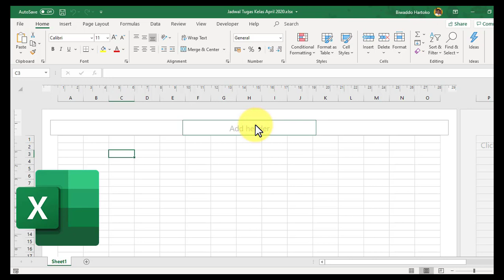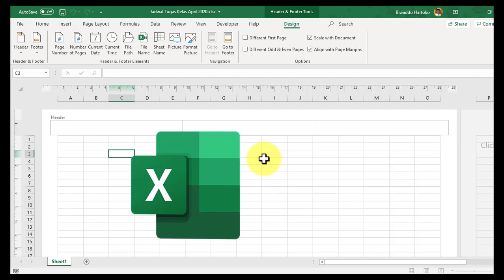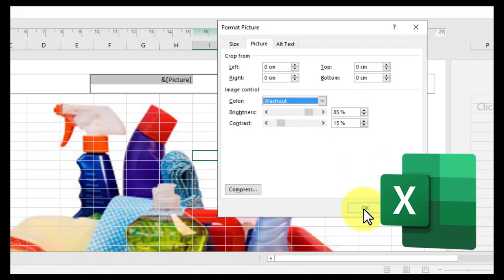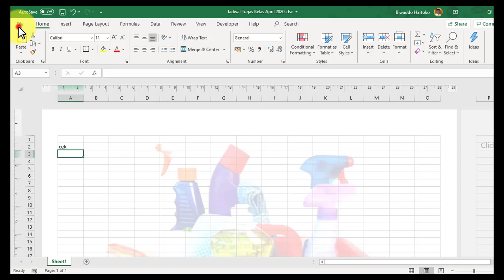Langkah mudah membuat background image gambar foto pada Excel dapat di print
Mudah diikuti cara membuat background image gambar foto pada Excel dapat di print  - Jika ada kesulitan silakan ajukan pertanyaan di kolom komentar. Terima kasih